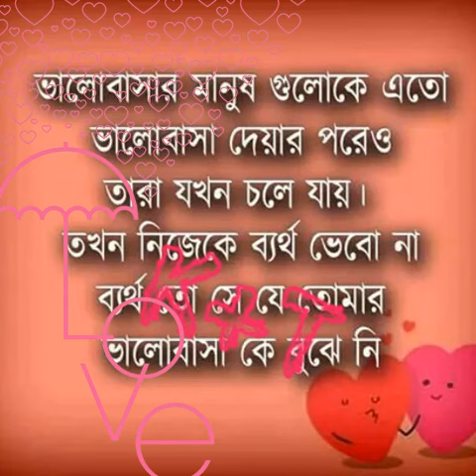Just for u.... Tanzila...